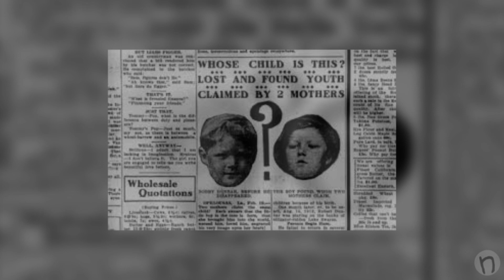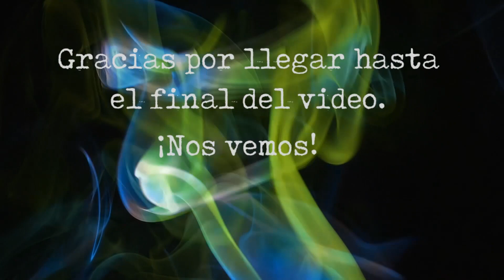¿Qué pasó con Bobby Dunbar?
Una misteriosa desaparición de un niño fue el principio para una incógnita que se resolvería en parte, mucho tiempo después.

shorturl.at/iprE4